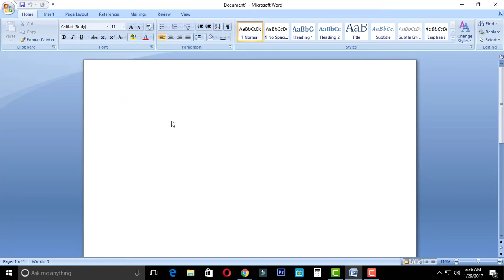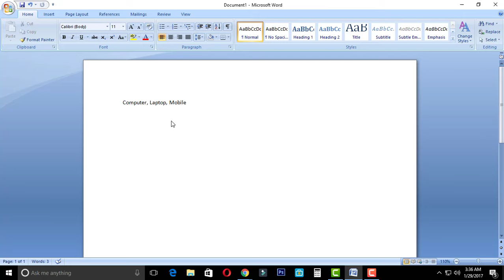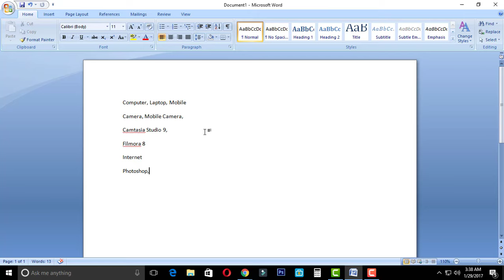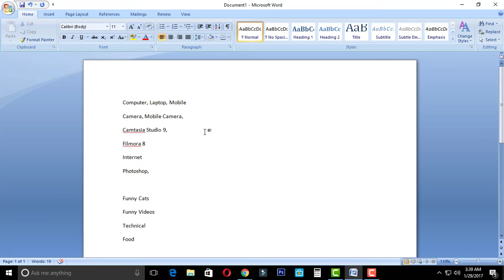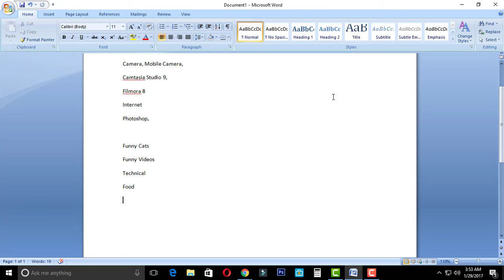How to earn money from YouTube Part 1 in [Urdu/Hindi]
Hey That tutorial is very Good for you and Pakistani peoples

in this course we will learn how to make money from youtube with google adsens and other network.urdu tutorial
You’ve probably heard stories about regular people earning money on YouTube and thought, “Hey, I can do this too!”. While earning thousands of dollars probably isn’t realistic, you can start earning money quickly, especially if you have a strong subscriber base. Follow this guide to get your videos monetized and start earning revenue off of those YouTube ads, and ranking method

how to earn money from youtube with adsense
how to earn money from youtube by uploading videos pdf
how to earn money from youtube in india
how to earn money from youtube by uploading videos
how to earn money from youtube without being a partner
how to earn money from youtube videos
how to earn money from youtube in hindi
how to earn money from google and youtube
how to earn money using youtube account
how to earn money from youtube by uploading videos in hindi

Please S-U-B-S-C-R-I-B-E this channel